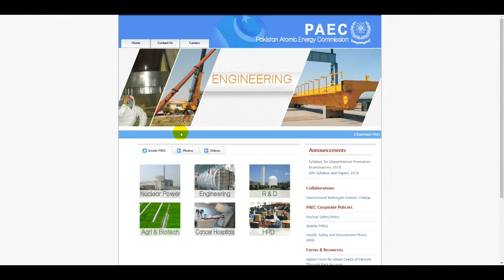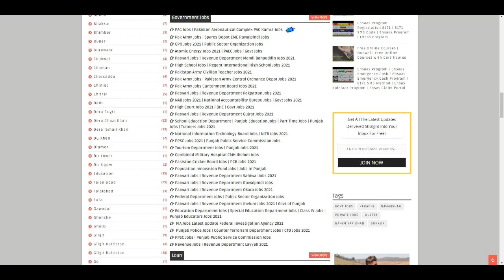PAEC Jobs | Atomic Energy Jobs 2021 | Pakistan Atomic Energy Commission Jobs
Govt Jobs 2021 | Wapda Jobs 2021 | FIA Jobs 2021 | Motorway Police Jobs 2021 | PPSC Jobs 2021 | NAB

Pak Army Jobs | Pakistan Army Jobs | Join Pak Army As Officer Jobs 2021 | How To Apply Army Jobs

Habib Bank Limited Jobs | HBL Jobs | How To Online Apply Jobs in HBL Bank | HBL | Bank Jobs 2021